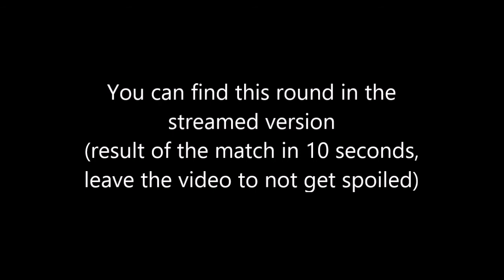Winners bracket Izzmo vs Sanji (Skullbats EU season 2 top 8)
Top 8 of Skullbats EU contains the 8 players who won the most matches during the 7 past weeks of the season.

This is the local recorded, without comments version.To have the comments, go watch the streamed version hosted by Mcpeanuts.